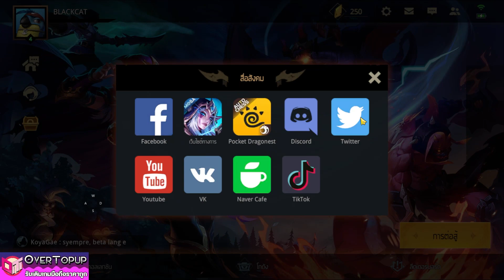Auto Chess Moba:เกมมือถือแนว Moba ที่เหมือน Dota2 มากที่สุด วัยรุ่นยุค 90 ไม่ควรพลาด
Auto Chess Moba
เจอกันวันที่ 1 ธันวาคม 2022

ร้านรับเติมเกมส์ราคาถูก ปลอดภัย ขอแนะนำร้าน OverTopup

🐱สนับสนุนด้วยการดาวโหลด Ldplayer

ดาวโหลดเกมส์ได้ที่